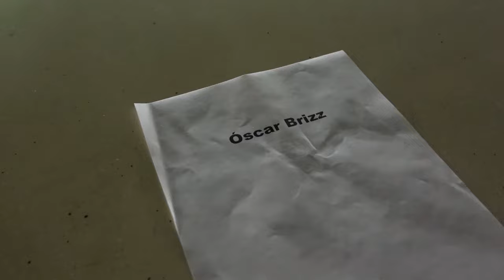EL COLOOORRR🔥ATLAS VS PUMAS | REACCIONES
Atlas y Pumas igualaron a cero en el Estadio Jalisco, en juego adelantado de la Jornada 9 del torneo Clausura 2024 de la Liga MX.
 Rojinegros y auriazules escenificaron un encuentro trabado, con pocas opciones frente a los marcos, en el que ambos conjuntos terminaron por neutralizar a sus contrincantes.
 La oportunidad más clara probablemente fue la que se presentó a los 84 minutos, cuando Piero Quispe remató una pelota en el centro del área que apenas salió desviada de la portería defendida por Camilo Vargas.
 Con este resultado, los dos conjuntos extendieron sus respectivas rachas: mientras que los universitarios llegaron a cinco partidos sin caer en esta campaña, los tapatíos también ligaron cinco encuentros sin perder, pero en condición de locales.
 La escuadra de la UNAM avanzó un puesto en la clasificación general al situarse ahora en el quinto sitio, con 12 unidades, mientras que los jaliscienses se mantienen en el décimo lugar, ahora con ocho puntos.
 Los felinos volverán a la actividad el próximo domingo 17 de febrero, a las 18:00 horas, cuando reciban a Santos Laguna en el Estadio Olímpico Universitario, en juego correspondiente a la Fecha 7 del actual certamen.
 Alineaciones:
Atlas: 12-Camilo Vargas; 3-Idekel Domínguez, 2-Hugo Martín Nervo, 13-Gaddi Aguirre, 17-José Rivaldo Lozano, 26-Aldo Rocha, 189-Abraham Bass (8-Mateo García 64’), 22-Augusto Solari (15-Jhon Murillo 57’), 6-Édgar Zaldívar, 7-Raymundo Fulgencio (209-Jorge Guzmán 90’+5), 24-Christopher Brayan Trejo (23-Jordy Caicedo 57’). D.T. Beñat San José.

Pumas: 1-Julio González; 189-Jesús Rivas (11-Carlos Gutiérrez 73’), 4-Lisandro Magallán, 6-Nathan Silva, 13-Pablo Alfonso Monroy (22-Robert Ergas 58’), 15-Ulises Rivas (7-Rodrigo López 89’), 18-José Luis Caicedo, 10-Eduardo Salvio, 32-Leonardo Suárez (16-Adrián Aldrete 73’), 27-Piero Quispe, 9-Guillermo Martínez (19-Alí Ávila 58’). D.T. Gustavo Lema.

Árbitro central: Jesús Rafael López Valle. Árbitros asistentes: Alberto Morín y Jaír de Jesús Sosa. Cuarto árbitro: Diego Montaño. Amonestaciones: Pumas – Lisandro Magallán (79’) y Robert Ergas (84’). Expulsiones: Pumas – Gil Alcalá -en banca- (82’).